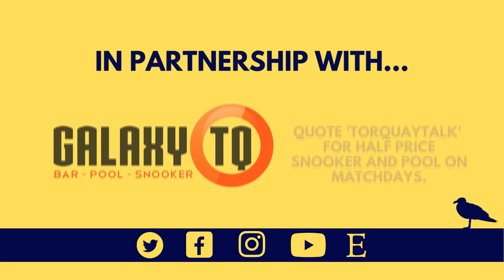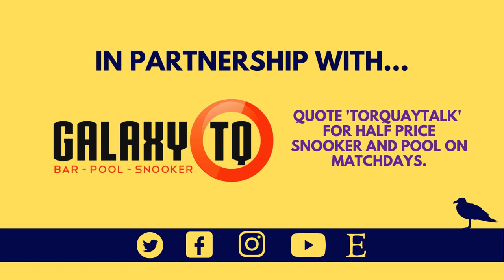WE HAVE FINALLY SNAPPED | A GULL'S EYE VIEW S2 E26